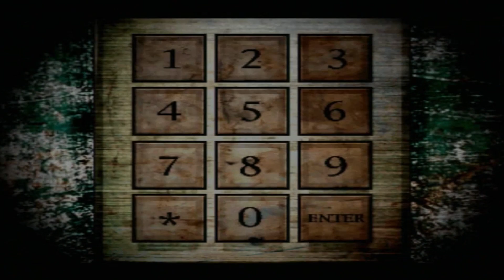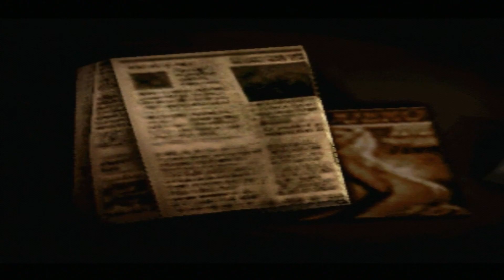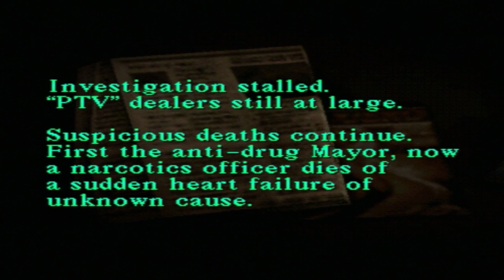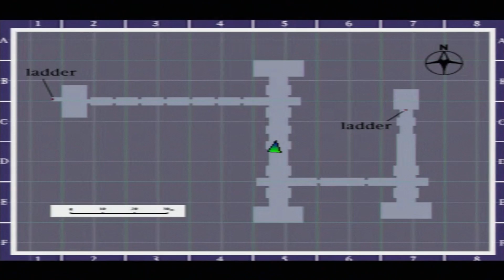Silent Hill (PS1) Part Five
The fifth part in a playthrough of the original PS1 version of Silent Hill, played digitally via the PS3's backwards compatibility.

I make my way through the resort area and along the way stop in at the pool hall to save Dr. Kaufmann. After that I discover some things in the motel and then move on down the street, back into the nightmare world and on to the lighthouse. Then I follow Cybil through the sewers to the amusement park.